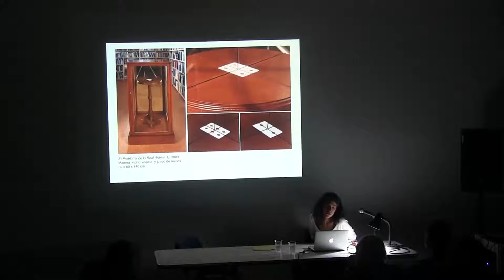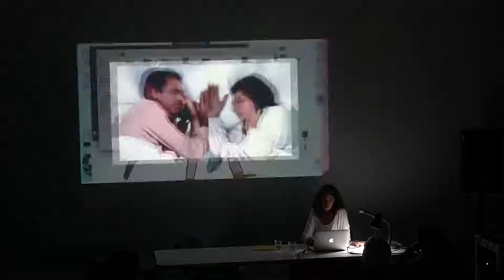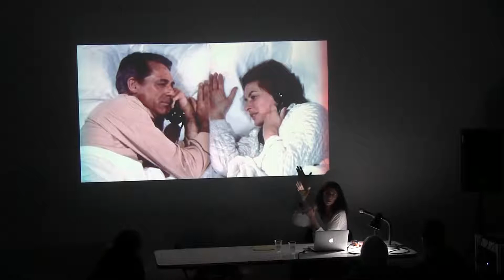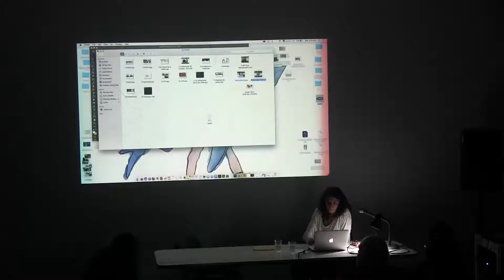Fabiola Torres-Alzaga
29 / AG / 18